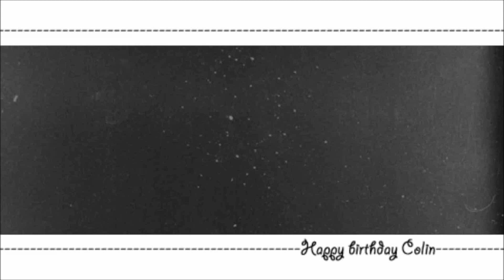ᴄᴏʟɪɴ ᴍᴏʀɢᴀɴ ♡ [ʜᴀᴘᴘʏ ʙɪʀᴛʜᴅᴀʏ]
HD PLEASE

Happy birthday to the amazing Colin Morgan :')
He is such an amazing actor and i love him, also happy new year everyone!